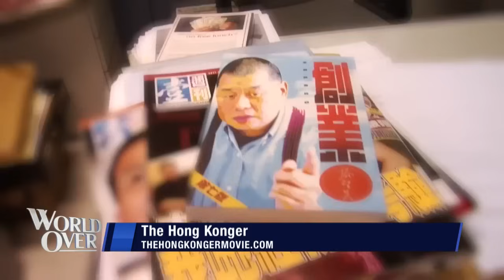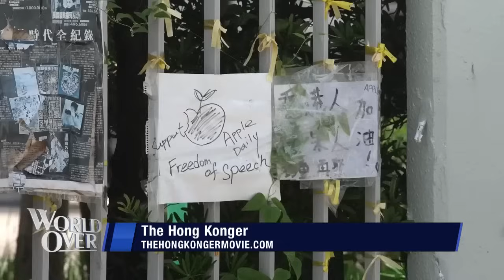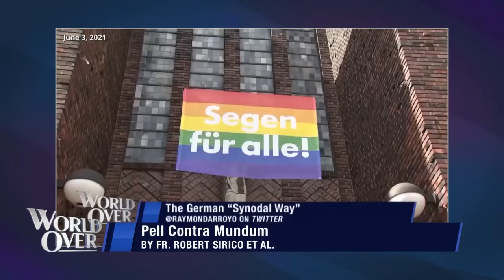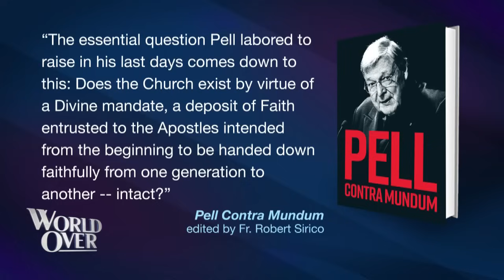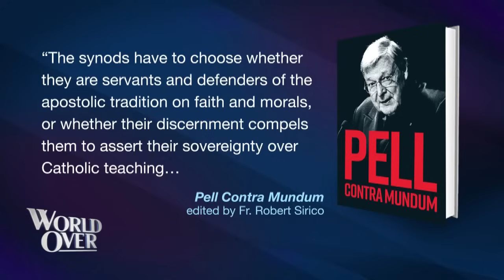The World Over October 19, 2023 | PELL CONTRA MUNDUM: Fr. Robert Sirico with Raymond Arroyo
Fr. Robert Sirico, President Emeritus of The Acton Institute discusses the Synod, Jimmy Lai, and shares his new book celebrating the life and thought of the late George Cardinal Pell, Pell Contra Mundum.